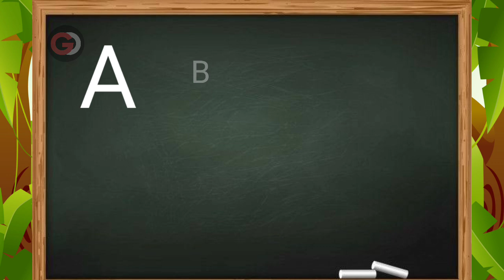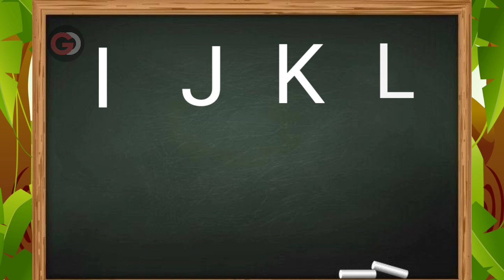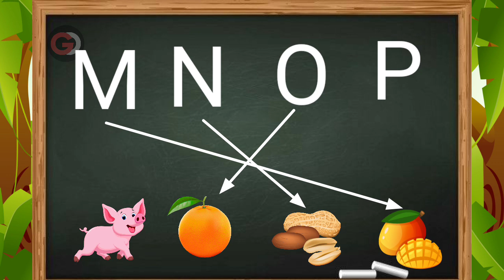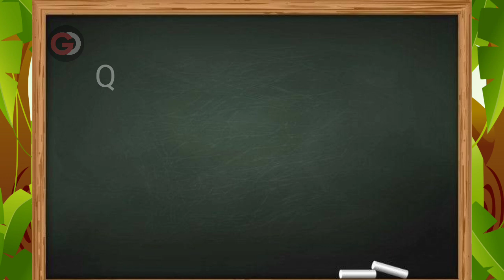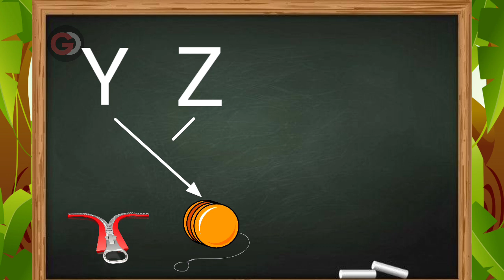Match ABCD with picture | Alphabet matching worksheet | ABC Matching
Learn ABC

A=Apple
B=Banana
C=Cat
D=Duck
E=Elephant
F=Flower
G=Gift
H=Hat
I=Island
J=Juice
K=Keyboard
L=Lemon
M=Mango
N=Nut
O=Orange
P=Pig
Q=Queen
R=Rain
S=Sun
T=Table
U=Umbrella
V=Volcano
W=Watermelon
X=Xmas tree
Y=Yoyo
Z=Zipper